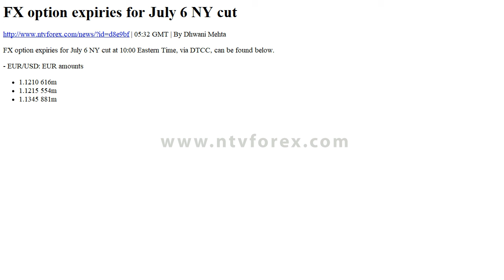d8e9bf Forex News - NTVforex FX option expiries for July 6 NY cut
Forex News - NTVforex    FX option expiries for July 6 NY cut

                    By Dhwani Mehta

                    FX option expiries for July 6 NY cut at 10:00 Eastern Time, via DTCC, can be found below.

- EUR/USD: EUR amounts

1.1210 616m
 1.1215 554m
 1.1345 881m